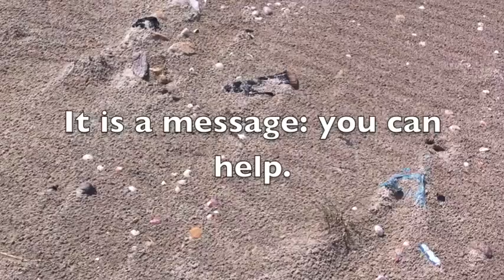Plastic Clip CBLF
A short film to raise awareness about plastic pollution in our beautiful seas and oceans.